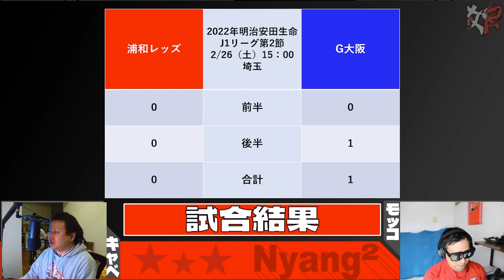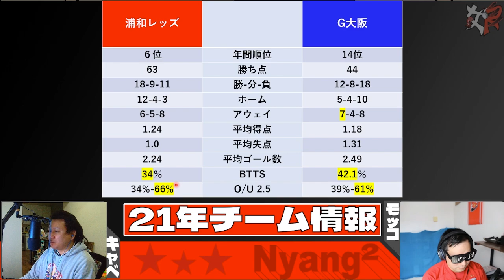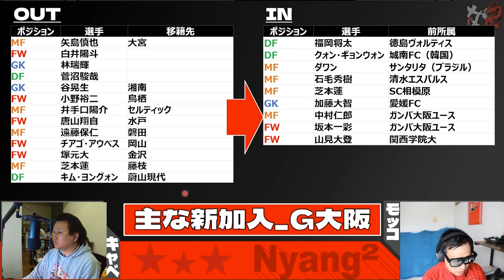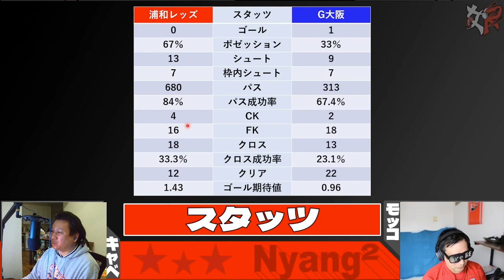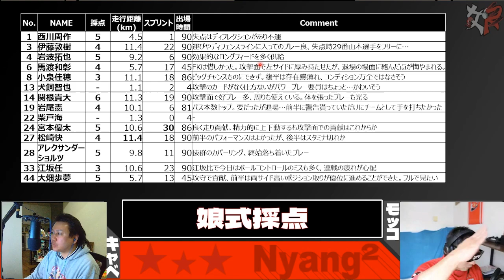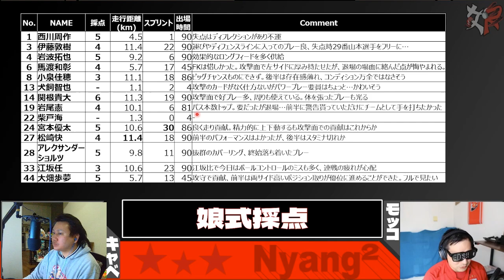【ポストゲーム振り返り】浦和レッズｖｓガンバ大阪【2022年J1第2節】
第2節浦和レッズvsガンバ大阪のポストゲームトーク（2/27/22収録）